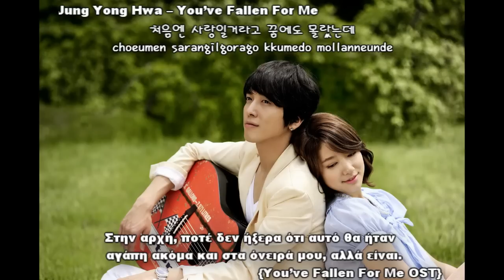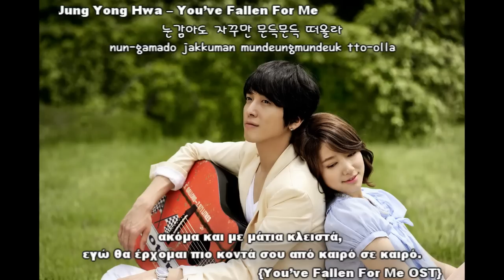Jung Yong Hwa(from CN Blue) - You Fall For Me (with Romanisation, Hangul and Greek subs)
And follow me to twitter: @DaiNerS1